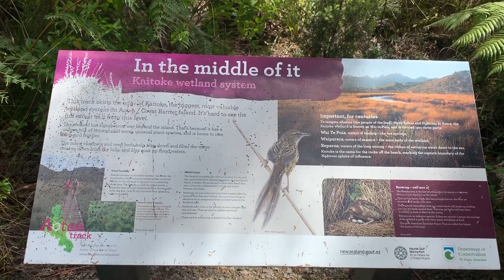Hot Springs Great Barrier Island, New Zealand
One of the big attractions on Great barrier Island are the Hot Springs.  A well set out trail leads you from the road through to the Hot Springs. A very pleasant half day experience.